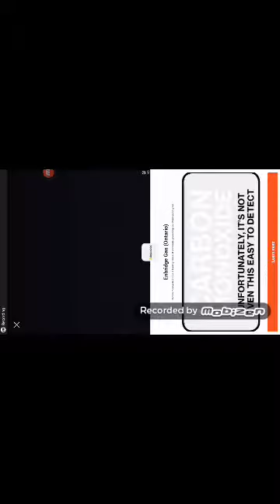Trading my acc away any offers? *READ DESC*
Hey guys so this acc is on ca server I'm mostly looking for another good acc or a 1 year vip code also I don't go first comment your offers because I don't have social medias